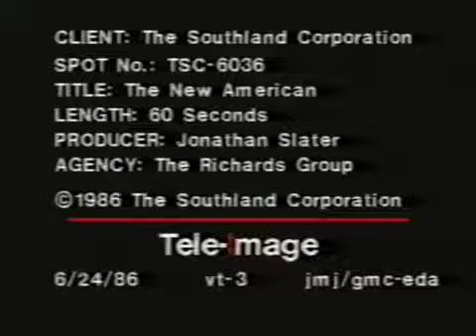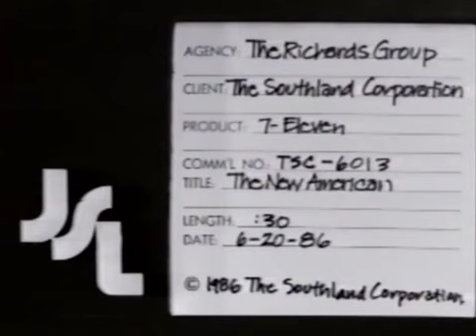Ana Valdes Lim 1987 commercial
Ana Valdes Lim acting in a commercial in 1987